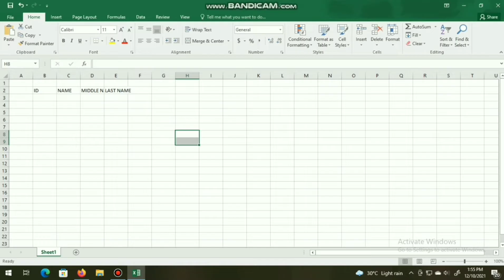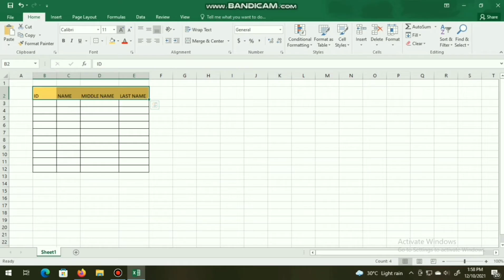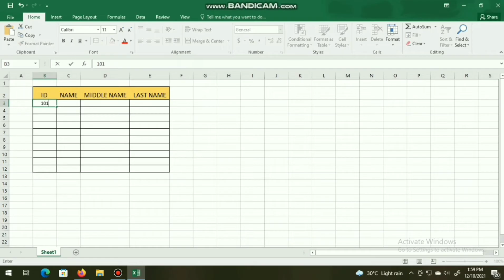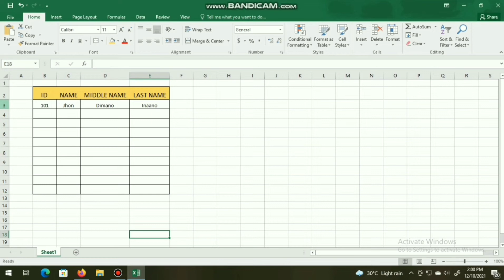PAANO GUMAWA NG TABLE EXCEL | MICROSOFT EXCEL | TAGALOG TUTORIAL | Part 2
Hello everyone !

-Informative Learnings,
-TIPS and FACTS about life ,
-EDUCATIONAL DOCEMENTARIES
-AND TUTORIALS.

MY NAME IS MARIEL AND WELCOME TO MY CAHNNEL!

For todays video ituturo ko po sa inyu kung

Kung bago ka pa lng ditu sa aking channel e click mo na ang Subscribe Button pati na rin ang Notification Bell kasi nag uupload ako ditu ng mga TIPS AND TUTORIALS NA PWEDI NATING MAGAMIT AT PWEDI NATING MATUTUNAN.

If nagustuhan niyo ang videong ito,